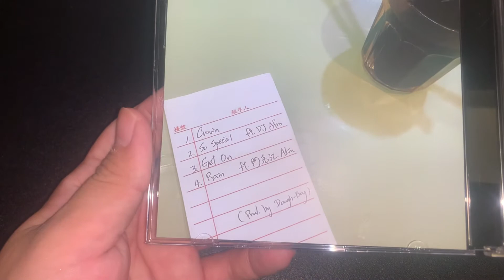國蛋 GorDoN Pineapple Bun 菠蘿包 2022年EP CD Unboxing